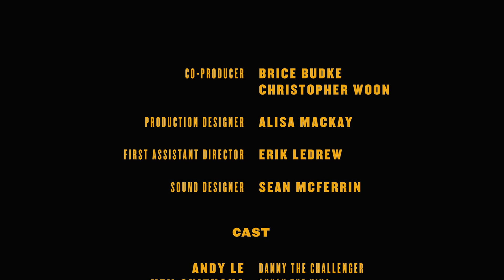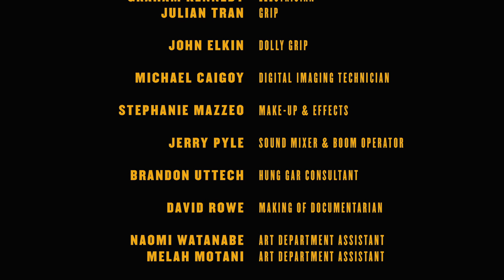THE CHALLENGER 首战告捷 – Kung Fu Film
A young Kung Fu fighter, eager to make a name for himself, challenges his hero in an underground match.

 Starring Martial Club’s Andy Le and Ken Quitugua of ZeroGravity Stunts, directed by Tran Quoc Bao. THE CHALLENGER is the prequel for an upcoming full-length feature film.